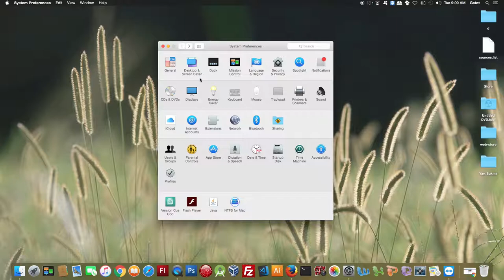MENGATUR GENERAL SYSTEM PREFERENCE MACOS ATAU MACBOOK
Mac memang memiliki tampilan berbeda dan sedikit membuat banyak orang takut untuk menyentuhkan terkait kalau rusak susah dikembalikan atau perbaikannya.

Kali ini saya akan mengajak sobat untuk bermain dengan system preference yang ada di mac dan sobat tidak perlu takut rusak atau yang lainnya.

Agar lebih jelasnya saya akan menjelaskan setiap icon menu per bagian dalam beberapa part video karena koneksi saya tidak begitu besar.

Jika sobat ada pertanyaan mengenai  "MENGATUR GENERAL SYSTEM PREFERENCE MAC PART " bisa langsung ke komentar dibawah.

Gatotsetiawansaja salah satu channel berisi informasi, tutorial, video viral, dan inspiratif.

Youtube Gatot Setiawan ini lebih beda dibandingkan yang lainnya disini kamu bisa menemukan beragam video seperti tutorial, howto, ponsel, hacking dalam satu paket yang bertujuan untuk pembelajaran dan informasi.